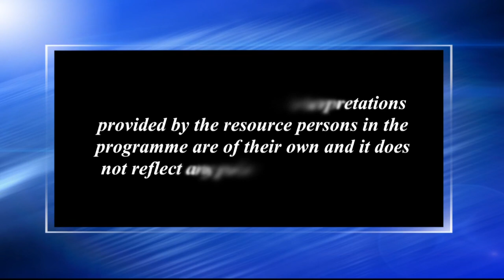গুৱাহাটী আৰু অনেক কথা_২